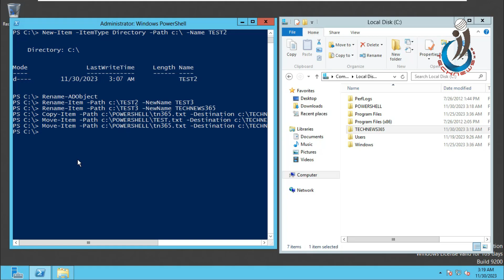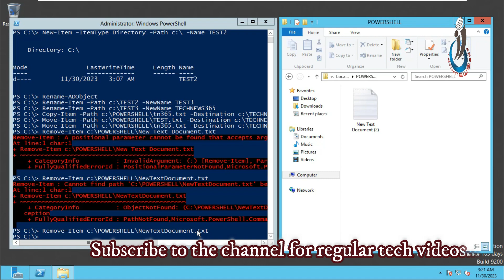Delete files and folders using PowerShell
Here's how to Delete files and folders using PowerShell. Learn more?

This video we will be taking a look at some basic powershell commands which are essential when using powershell. If you want to learn the PowerShell and looking for some useful commands to start with, then watch this video till the end and you learn basic PowerShell commands.